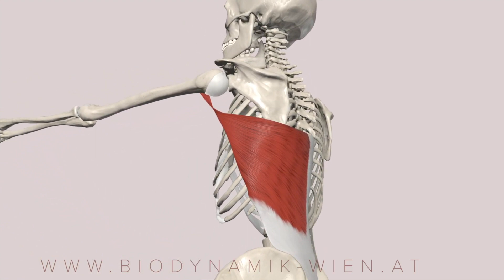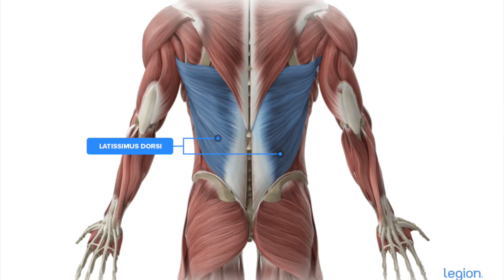เทคนิคโหนบาร์ยังไงให้โดนปีกเต็มๆ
• Only Fan เนื้อหาแบบละเอียดเชิงลึก (แต่ไม่ใช่เรื่องใต้สะดือนะ) มีทั้งสายดาร์ก/ anabolic steriod/ เทคนิคนักกีฬา/ pathway การทำงานของเรื่องต่างๆ ซึ่งนักกีฬา เทรนเนอร์ รวมไปถึงคนที่ชอบความรู้ สามารถนำไปใช้ต่อยอดได้แน่นอนครับ

• เพจFLEX (เปิดใหม่เลย จะมีแต่เนื้อหาล้วนๆ ไม่มีอะไรเกี่ยวกับเรื่องส่วนตัว) (ติดต่อเทรนออนไลน์)

• Facebookส่วนตัว : Arpakorn wannasai (ติดต่อเทรนออนไลน์)

• Medium (แอพอ่านบทความอีกอัน แต่จะเน้นไปที่ mindset/สุขภาพจิตเป็นหลัก)

• Tiktok (วีดีโอคลิปสั้นๆเข้าใจง่าย)

• Line official (ไลน์ทีมFLEXอย่างเป็นทางการ) (ติดต่อเทรนออนไลน์)